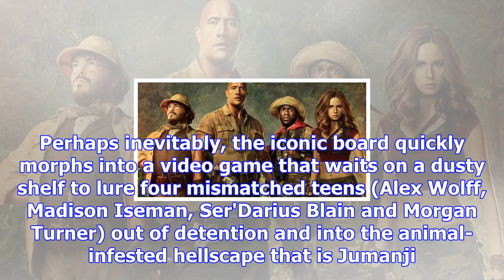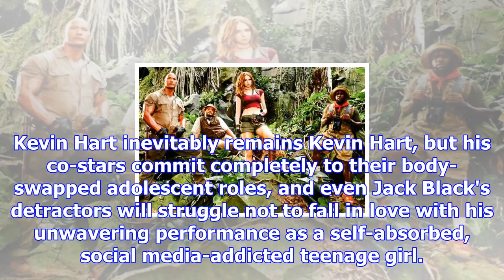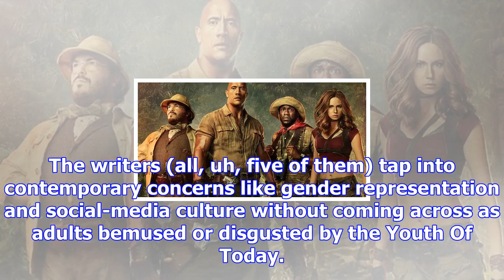Jumanji: welcome to the jungle reviewed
From Digital SpyWith the arrival of the new sequel/reboot Jumanji: Welcome to the Jungle, the inevit...